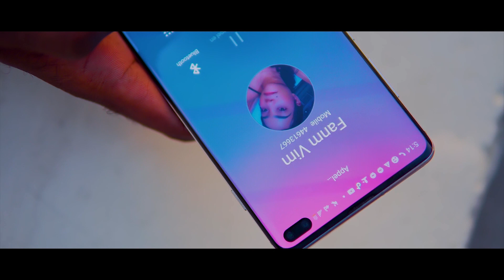T-BERTHO - "En Secret" official VIDEO!